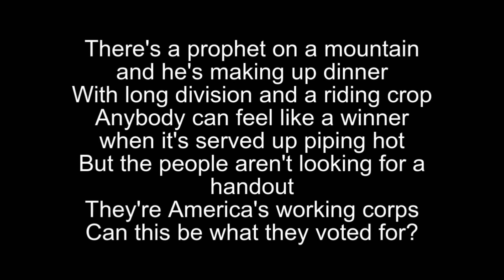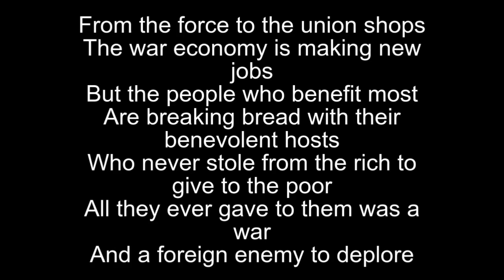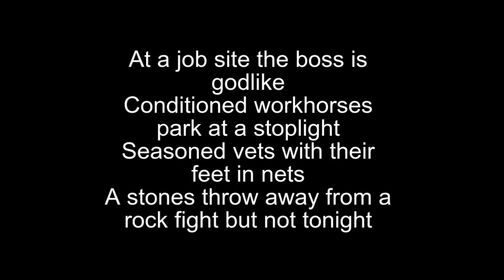Bad Religion Let Them Eat War(Karaoke)